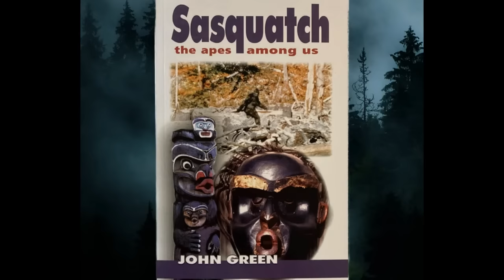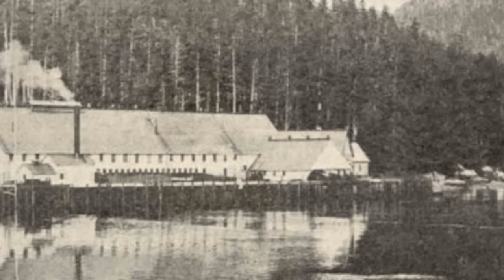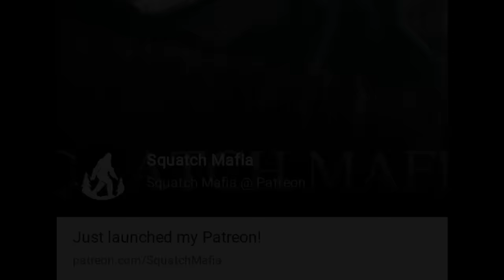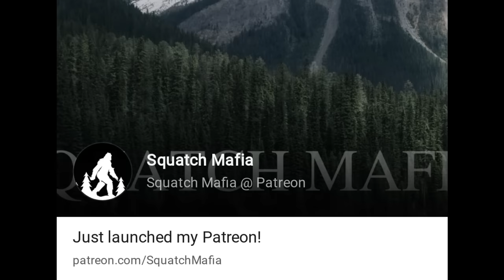Bigfoot Territory Ep. 04 - Port Chatham, Alaska COMPLETE DOCUMENTARY Portlock, Sasquatch, Yeti